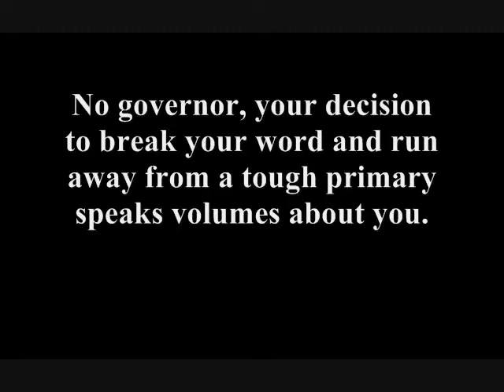Chalie Crist on perpetrating a fraud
This is the Governor in his own words.